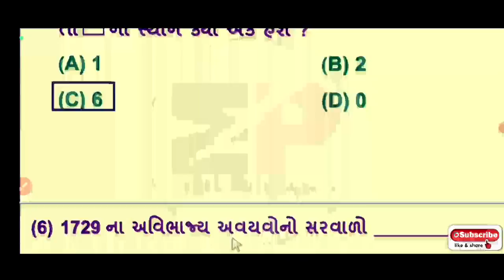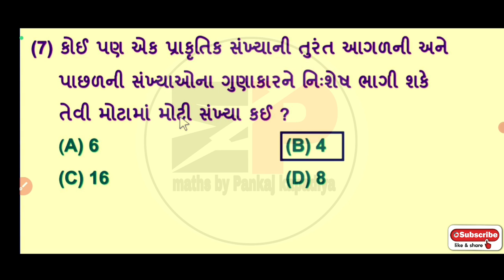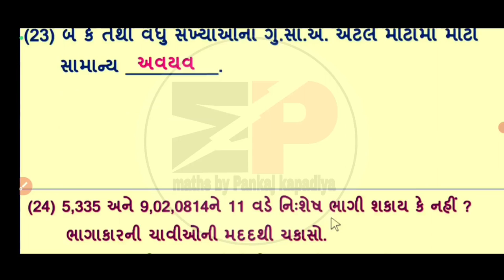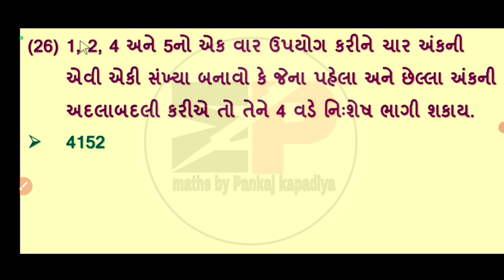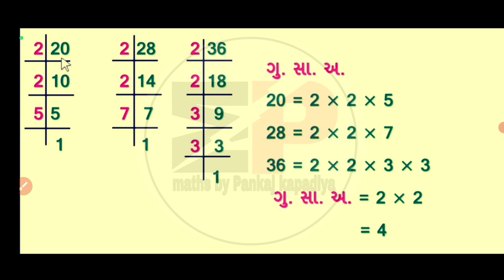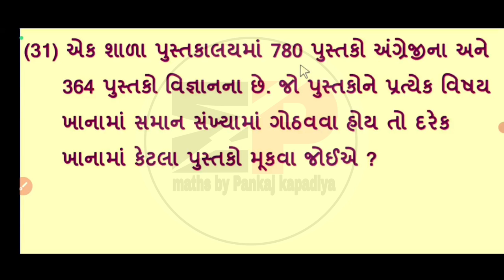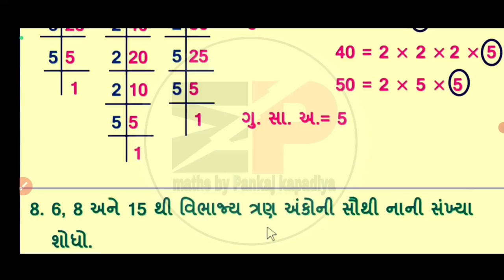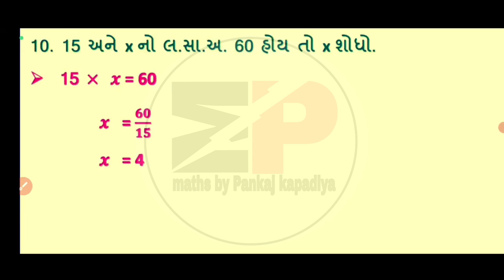swadhyay pothi dhoran 6 ganit prakaran-3 solution | std 6 ganit swadhyay pothi solution chapter-3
swaadhyanpothi_dhoran_6_ganit_ch-3_solution
swadhyaypothi_std_6_ganit_ch-3_solution
std_6_ss_swadhyay_pothi_ch-1
dhoran6samajikvigyanswadhyaypothipath-1
std6ssswadhyaypothich-1
swaadhyanpothi_dhoran_6_samajik_vigyan_ch-1_solution
swadhyaypothi_std_6_samajik_vigyan_ch-1_solution
std_6_vigyan_swadhyay_pothi_solution_chapter-2
std6vigyanswadhyaypothisolutionchapter-2
dhoran_6_vigyan_swadhyay_pothi_ch-2_solution

ધો.3 થી 8 ની એકમ કસોટી નું પેપર